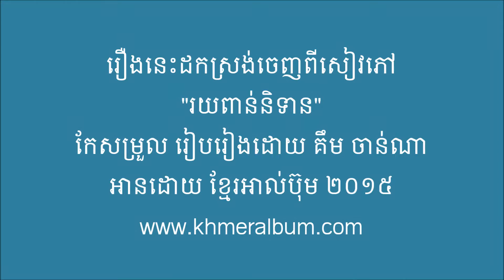Khmer Legend- រឿង ដើរខ្សែលើ